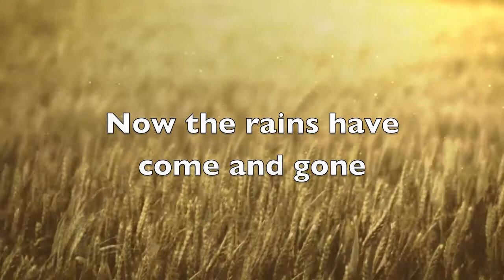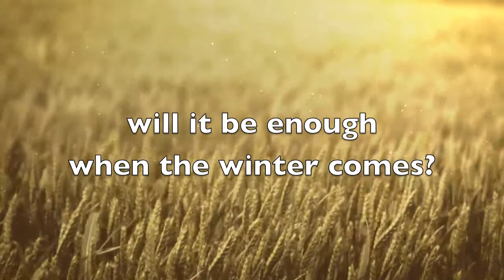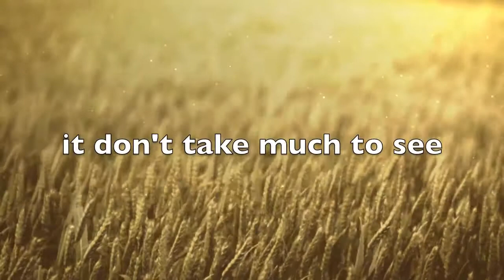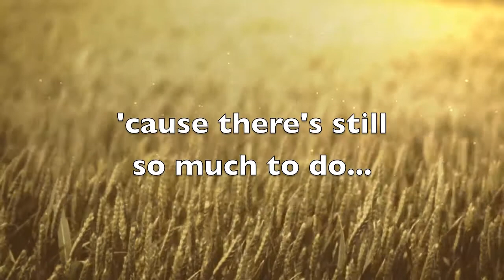Channing Eleton - The Harvest (LYRICS)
LYRIC video of Channing Eleton's 'The Harvest',
(from the CD, Summer Rains Have Gone).
Written by Channing Eleton & Jaron Faulknor

Crossroads Music Entertainment (2012)